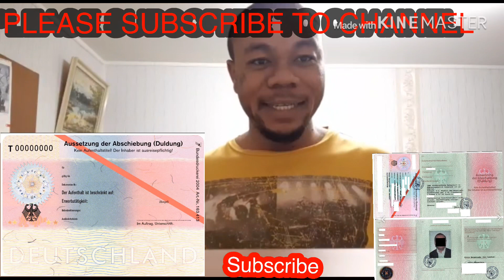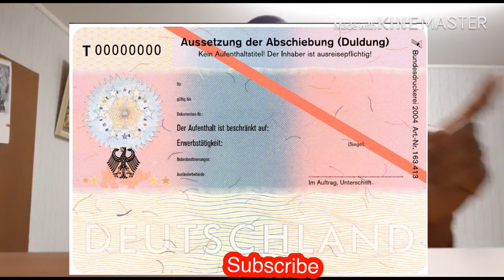NIGERIAN IF YOU ARE COMING TO GERMANY. ASK QUESTIONS, GERMANY IS DEPORTING NIGERIANS